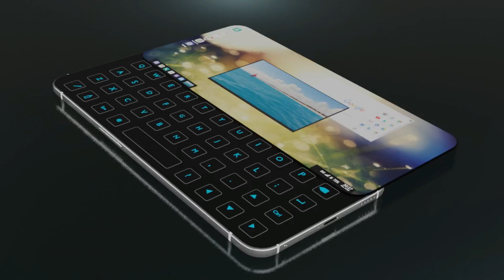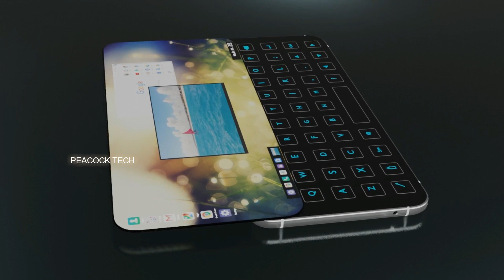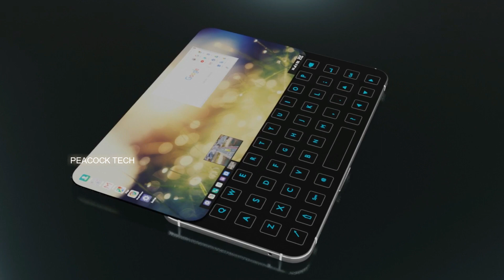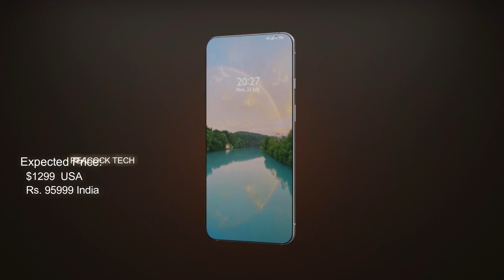Samsung Galaxy Oxygen Ultra 5G FULL Introduction!!!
Introducing the flagship smartphone Samsung Galaxy Oxygen Ultra first look, concept, trailer, and introduction video. Samsung Galaxy Oxygen smartphone will launch next year. According to the latest rumors and leaks, the new upcoming flagship smartphone Samsung Galaxy Oxygen Ultra will receive 6.8 inches Super AMOLED QHD display. Also, the future phone Samsung Galaxy Oxygen Ultra will have a 150 MP + 13 MP + 48 MP triple rear camera, in-display fast fingerprint scanner and most updates operating system Android 11. The new Samsung Galaxy Oxygen Ultra release date and price are not officially confirmed. Thanks!